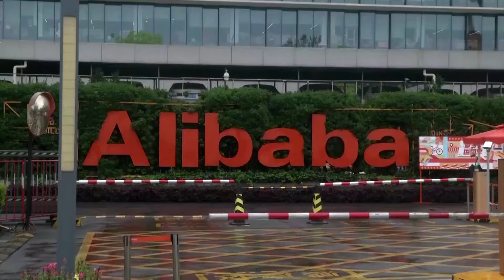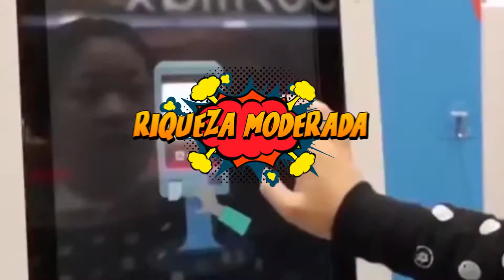CONSUMIDORES CHINOS SUPERAN RÉCORDS DE COMPRAS POR CELEBRACION DE “EL DIA DEL SOLTERO” | HORMIGA TV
El volumen de ventas en el período de 11 días que iniciaron el 1° de noviembre ascendió a $84,54 mil millones, un 8% más que en 2020
Únete a este canal para acceder a sus beneficios: